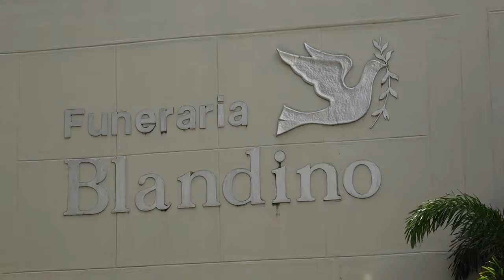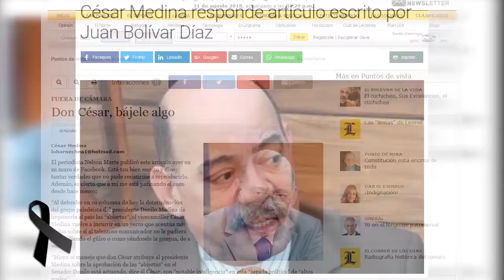A César lo que es de César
El pasado jueves el periodismo dominicano cayó en luto debido a la sentida muerte del veterano comunicador y diplomático César Augusto Medina, afectado de serios quebrantos de salud.

No tardaron las reacciones de condolencias para la familia del veterano periodista, especialmente a sus hijos por tan irreparable pérdida.